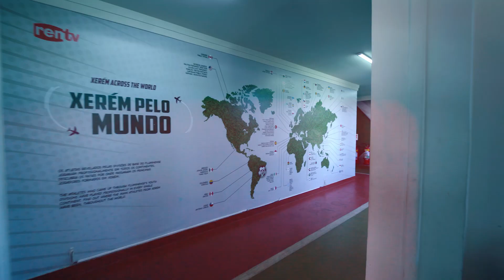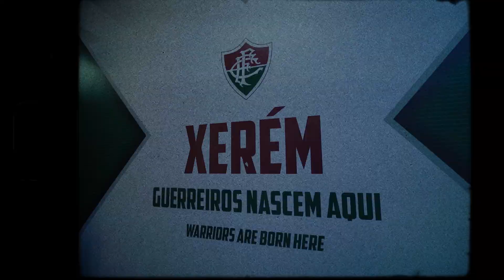Fluminense FC Academy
Welcome to Fluminense FC Academy